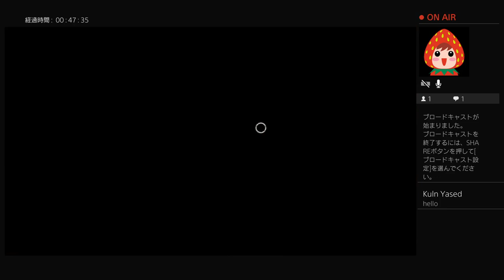#02 Dead by Daylight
[Menu]
Main stream:Dead by Daylight.PUBG.RainbowSixSiege.etc
cast from JP
I love dogs. I have a Miniature Pinscher.
He is small but very good!
Call me:Minipin